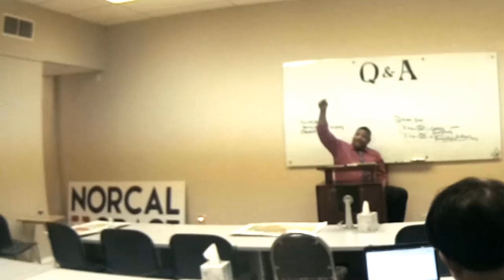Q&A: The Last Blood on Earth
Pastor Ron Knight open Q & A at Northern California Grace Fellowship!